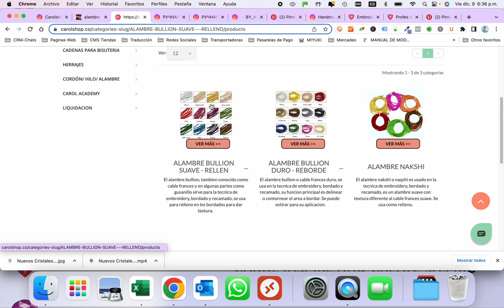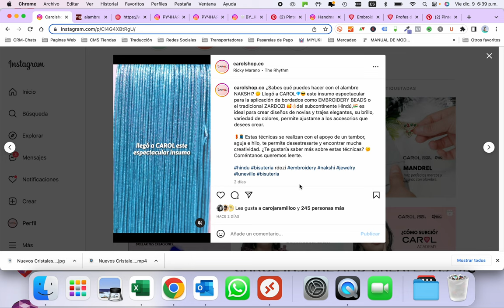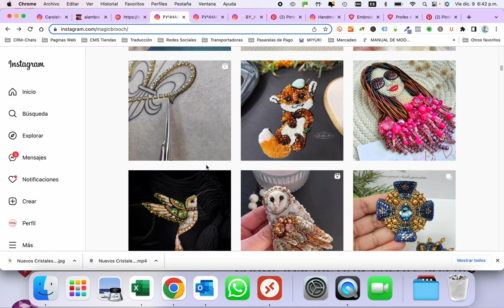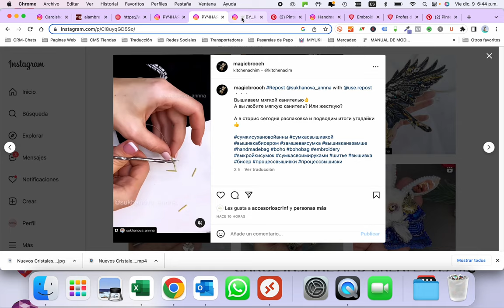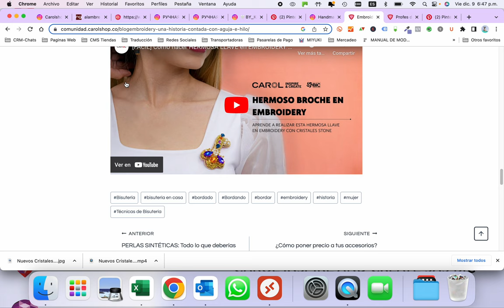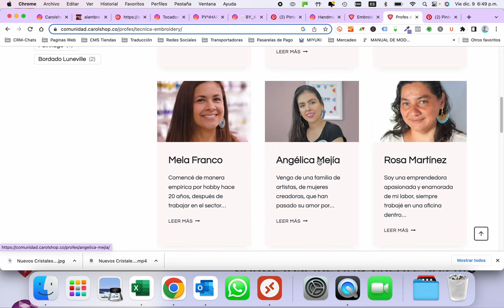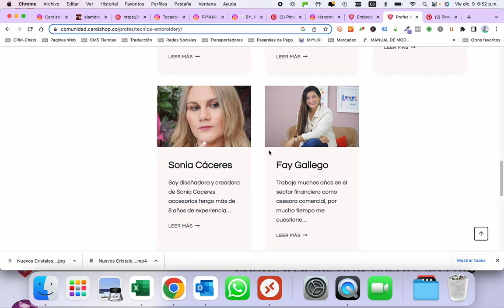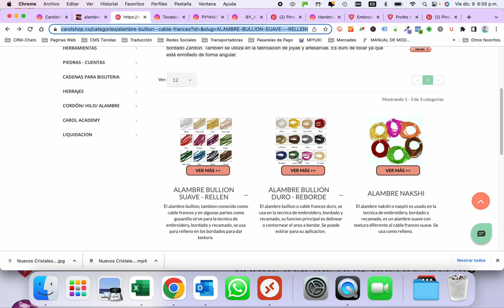Para que sirve el Alambre Bullion, suave, duro y nakshi? - Capacitación en Producto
Si quieres conocer un poco más sobre la historia del embroidery te invitamos a leer este blog